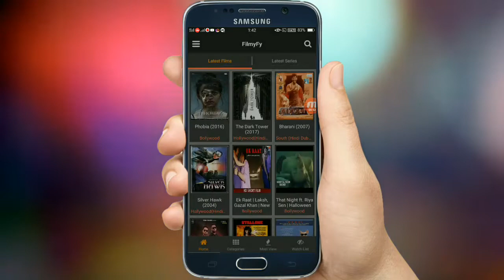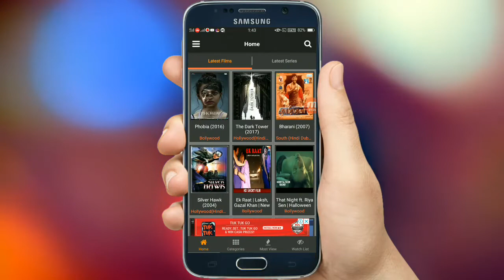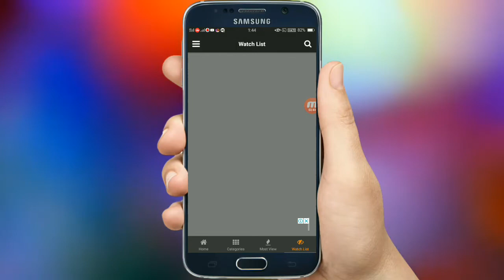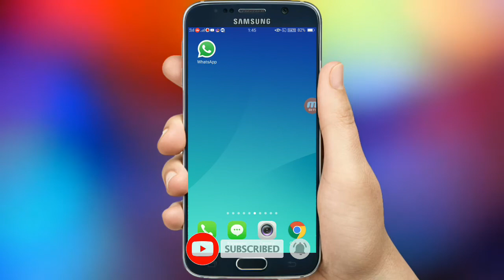यहाँ मिलेगी आपको दुनिया के सारे मूवी || By Online Dekho Aur Sikho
* हेल्लो दोस्तों मेरा नाम है राहुल कुमार' और आप सभी का  बहुत-बहुत स्वागत है मेरे youtube चैनल Online Dekho Aur Sikho में अगर हमारी विडियो आपको पसंद आये तो Plese विडियो को LIKE जरुर करे और COMMENT कर के जरुर बताये की ये विडियो आपको कैसा लगा..

NOTE:-ALL THE IMAGES/PICTURES/MUSIC SHOWN IN THE VIDEO BELONGS TO THE RESPECTED OWNERS AND NOTE ME..I AM NOT THE OWNER OF ANY PICTURES/IMAGES AND MUSIC SHOWED IN VIDEO !

PLESE VIDEO PASAND  AAYE TO VIDEO KO LIKE AUR SHARE JARUR KIJIYE..